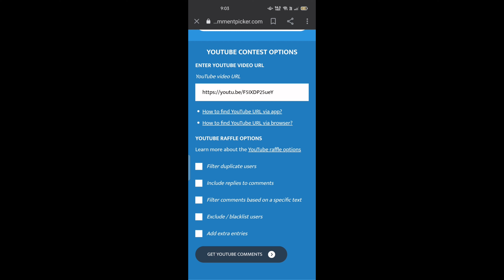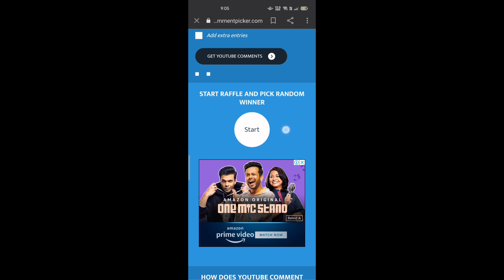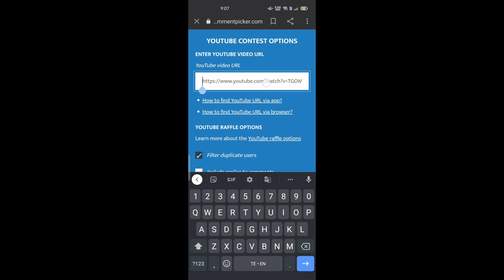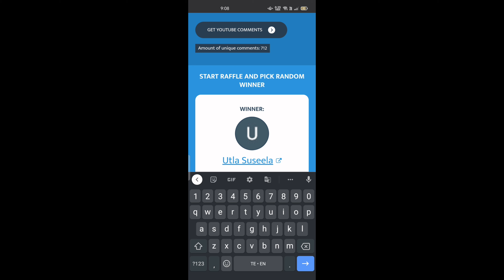ఇత్తడి గిన్నె కోసం Fake Accountsతో Messages!? నేను అలా చెయ్యను!? Giveaway Winners